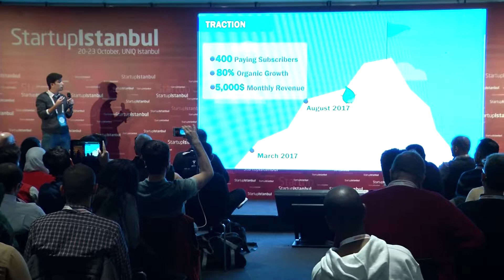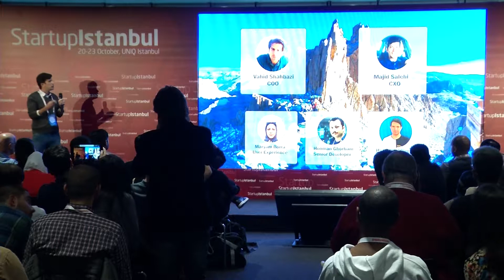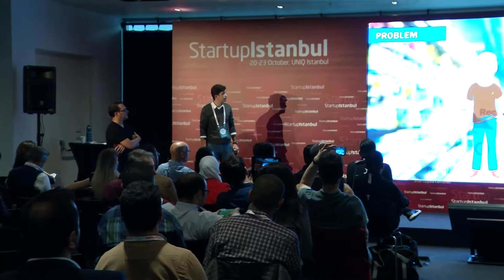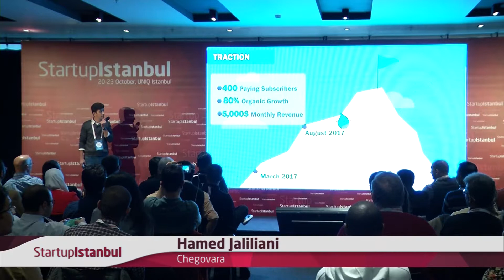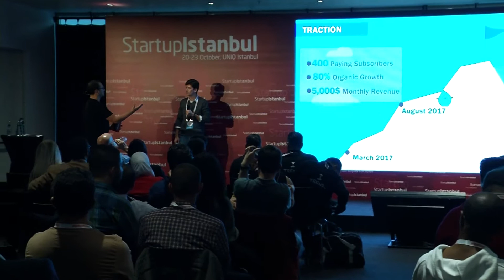Chegovara - Startup Istanbul Top 100 Demo Day 2017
Startup Istanbul 2017

Chegovara is the most convenient way to access high quality bottled water in Iran. We offer a subscription model in which customers choose the frequency to receive their favorite products such as bottled water. We are targeting the niche market of bottled water consumers in Iran as early adopters of an online subscription box store with a customizable assortment of FMCGs.